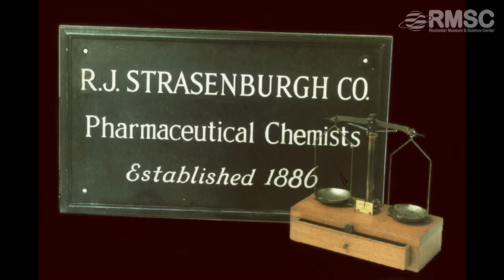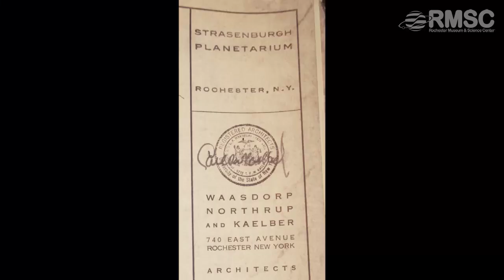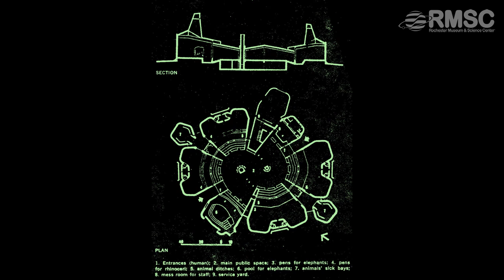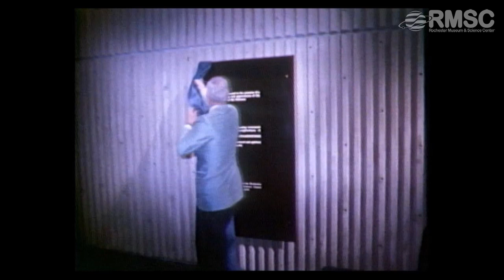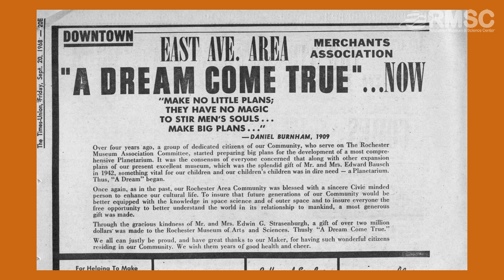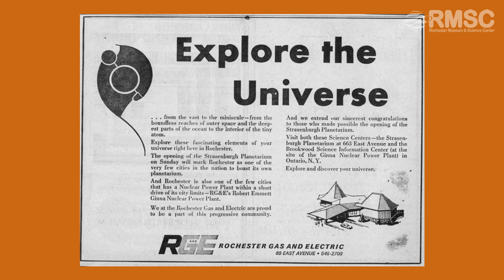How the Strasenburgh Planetarium Came To Be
Ever wondered when the Strasenburgh Planetarium first opened? Or How the technology used for projecting star shows has changed overtime? Today’s Virtual Planetarium Show will answer these questions and more as we share the history of our much-loved Planetarium.

If you liked this video, we have plenty of others like it!

A portion of these clips are courtesy of WHEC-TV (Rochester, NY), WHEC-TV Newsreel Collection, Rochester Museum & Science Center.